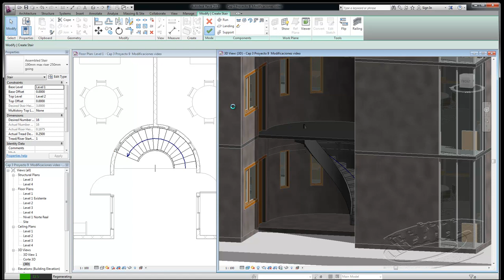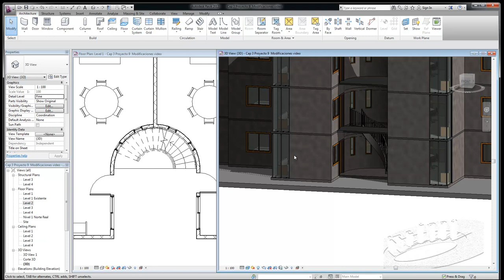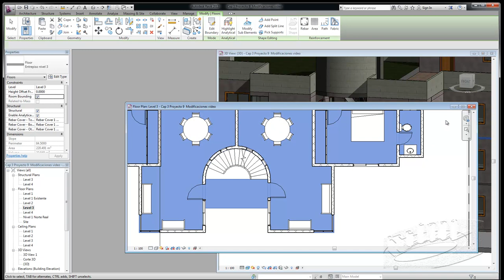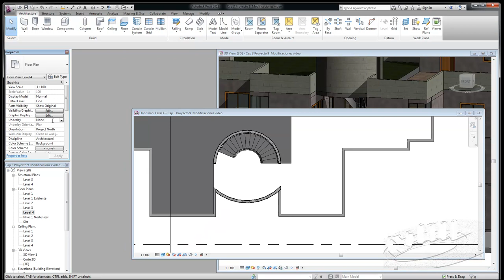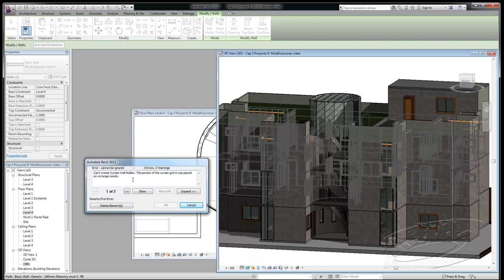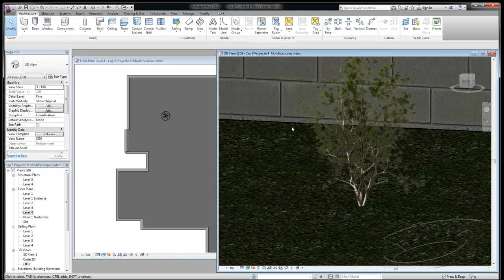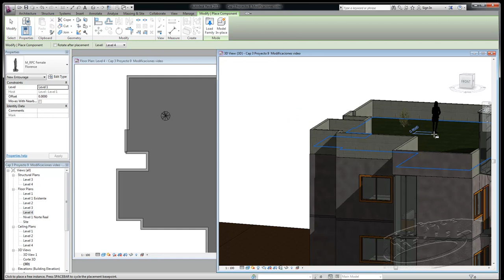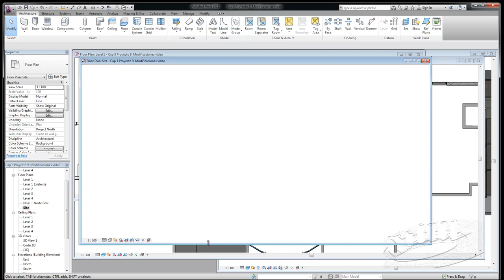Cap 3 Proyecto 14 Modificaciones ambiente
Escaleras por componentes en espiral ,@Victor Cessa